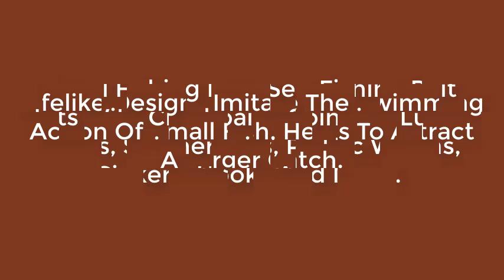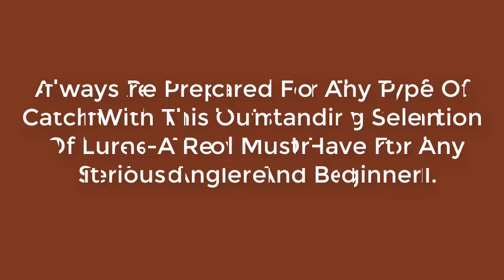NSG Channel - Top 10 Christmas Gifts for Fishermen - NSG Channel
I want to give special thanks to NSG Channel for releasing Top 10 Christmas Gifts for Fishermen.

5 Inexpensive Father's Day Gift Ideas for Fishermen
40 Outdoor Gifts Ideas for Under $20 Dollars - Survival Gear
Fishing rod challenge! Can I break an Ugly Stik GX2?!
8 Survival Gadgets Put to the Test
10 CHEAP FISHING GIFTS FOR CHRISTMAS
Set the Hook: Christmas Gifts for Fishermen
Best Fishing Gifts ever! Hitman's Christmas!
CHRISTMAS GIFT GUIDE: Great fishing gear ideas from $12.95 to $99.95!
8 Fishing Life Hacks
What I got for Christmas!
What Outdoor Guys Really Want For Christmas!
TacticalBassin's 10 Gift Ideas Under $100
Fishing breathtaking moments
10 Christmas Fishing Gift Shopping Ideas - December 2015
Ice shanty inside look
Bottle Cap Fishing Lures | DIY Gifts #2
Apps for fishing top 10
4 Inexpensive Bass Fishing Gift Ideas
Great Tackle Box Ideas
Why this 6-year-old is handing out gifts to fishermen
Survival On Purpose
Catfish and Carp
CrazyRussianHacker
flip flop fisherman
WDEF News 12
BlackOpsFishing
Fishing Gear Tester
CrazyRussianHacker
Tanner Ward Fishing
LakeForkGuy
TacticalBassin
Uncut Angling
The Official Michigander
HouseholdHacker
Tyler Brinks
ozdansteph
KCCI

Take a look at NSG Channel stats and you'll understand why I am a fan.

Video Title: Top 10 Christmas Gifts for Fishermen
Username: NSG Channel